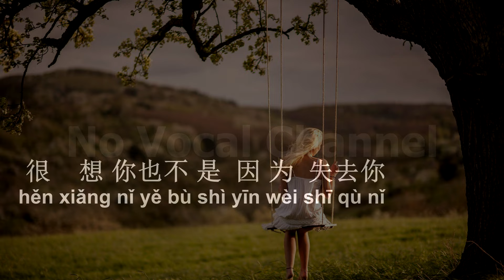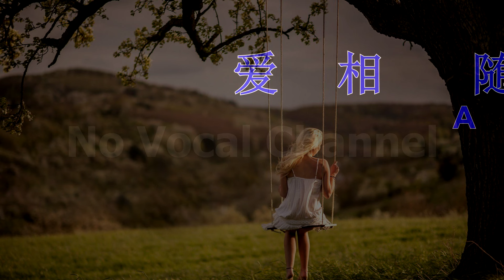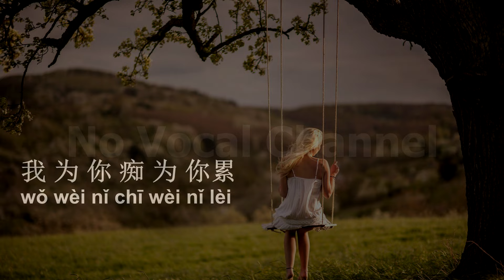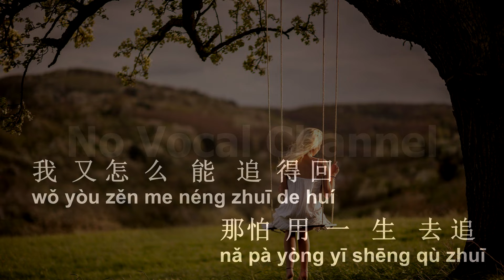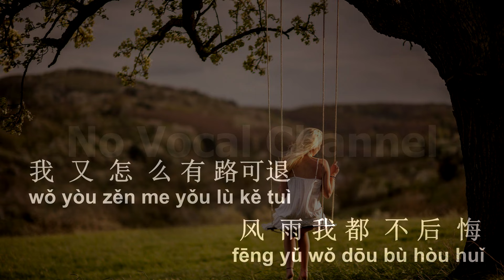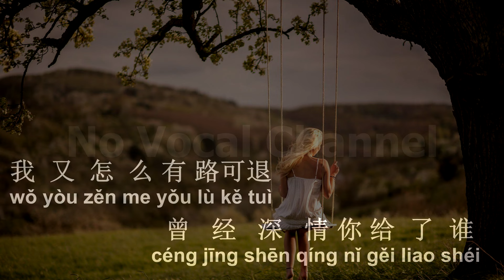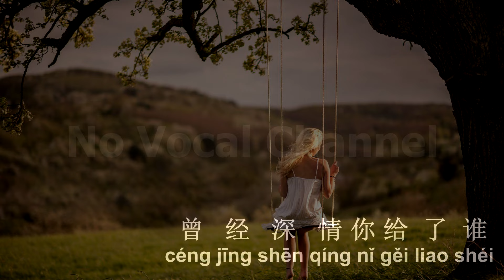Ai Xiang Sui ( 爱相随 ) Male Karaoke Mandarin - No Vocal